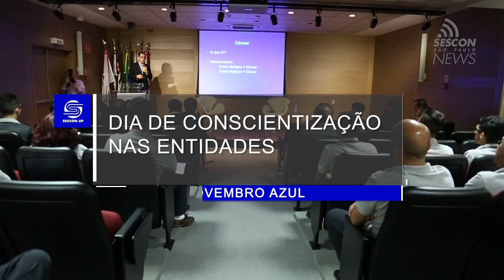Novembro Azul no SESCON-SP e na AESCON-SP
O SESCON-SP e a AESCON-SP, por meio do Sescon Solidário, realizaram no dia 22 de novembro, no auditório da Associação, a palestra Câncer de Próstata - Por quê falar sobre isso?, com o médico oncologista do hospital Albert Einstein, Oren Smaletz.